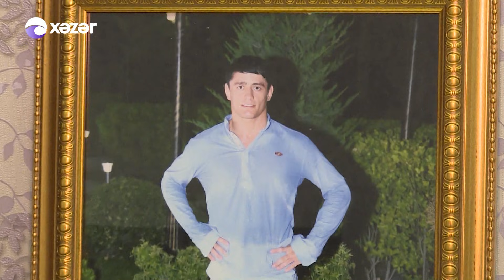Rəsul Cunayev ilə özəl müsahibə - Hər Şey Daxil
Teleməkanın ən izlənilən sabah şousu “Hər şey daxil” proqramıdır. Sevil Sevinc bacılarının təqdimatında olan bu proqramın formatı da digər verilişlərdən fərqlənir.  Əsas məqsəd səhər tezdən tamaşaçılara xoş əhval-ruhiyyə, ovqat aşılamaqla maraqlı məlumatlar informasiyalar, gözəl musiqilər təqdim etməkdir. Xəzər Televiziyasında həftə içi 5 gün səhər saat 10-da “Hər şey daxil” lə səhərinizi pozitiv açın!